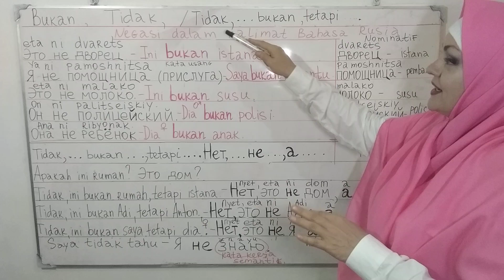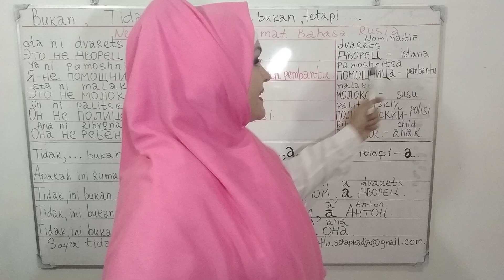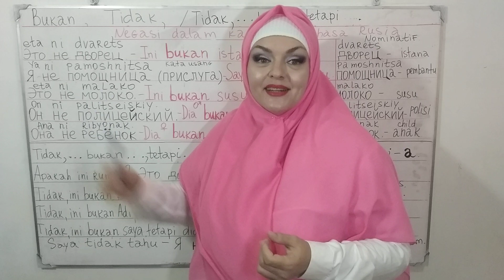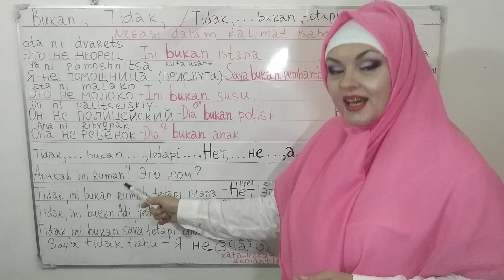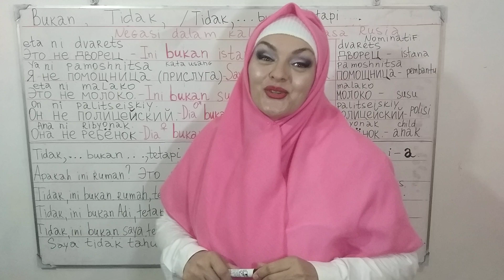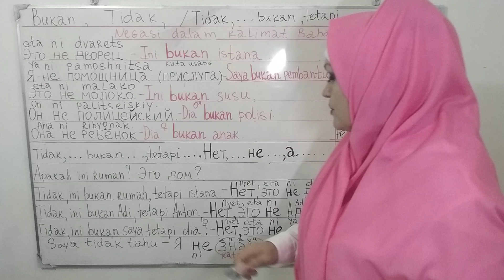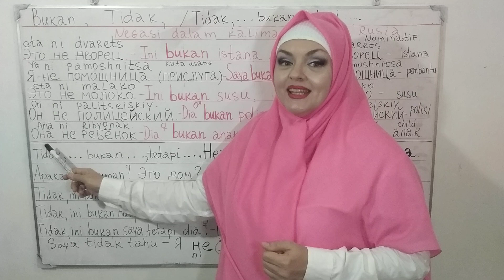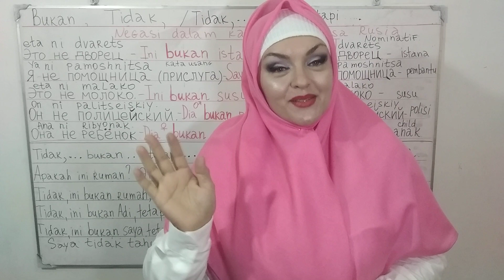Video 63. Kata BUKAN/ TIDAK/ TIDAK, ...BUKAN... TETAPI... . dalam Bahasa Rusia.